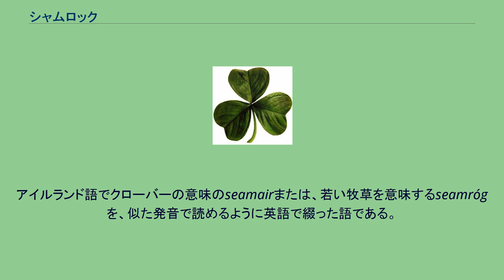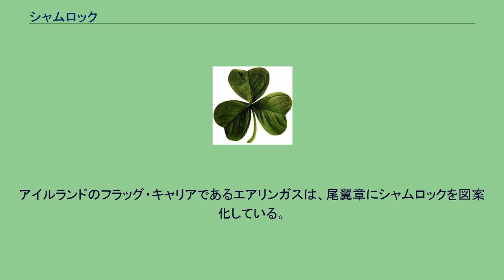シャムロック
カタバミ シャムロック（英: shamrock）は、マメ科のクローバー（シロツメクサ、コメツブツメクサなど）、ウマゴヤシ、カタバミ科のミヤマカタバミなど、葉が3枚に分かれている草の総称である。
アイルランド語でクローバーの意味のseamairまたは、若い牧草を意味するseamrógを、似た発音で読めるように英語で綴った語である。
アイルランドで432年ごろに聖パトリキウス（パトリック）は「シャムロックの葉が3つに分かれているのは「三位一体」を表しているのだ」と説明し、キリスト教の布教に利用した。
アメリカや日本では、しばしばシャムロックと四つ葉のクローバーが混同されることがある。
アイルランドの国花で、アイルランド政府により商標登録されている。
アイルランドを表すものに使われることが多い。
アイルランドでは何処でも見られるため、「エメラルド・グリーンの島」と呼ばれるようになった。
アイルランドの聖人となった聖パトリキウス（パトリック）の命日である3月17日は聖パトリックの日 と呼ばれ、シャムロックを胸に飾るか、緑色のものを身に付けて祝う。
アイルランドのフラッグ・キャリアであるエアリンガスは、尾翼章にシャムロックを図案化している。
ラグビーアイルランド代表（アイルランド共和国および北アイルランドから選出）のエンブレムにも使用されている。
王立アルスター警察隊の旗に使われていた。
モントリオールの市旗に使われている。